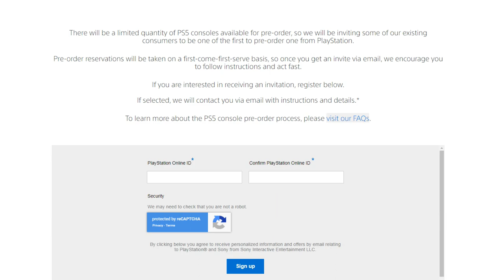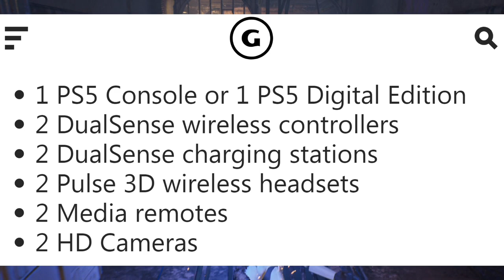PS5 preoders will be limited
Better Register to be selected if you really want one on opening day.

Gameplay: Star Wars Jedi Fallen Order